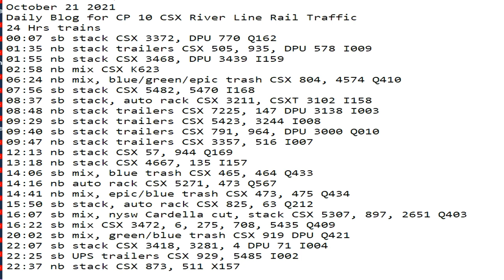October 21 2021 24 Hrs CSX Trains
24 Hrs trains
00:07 sb stack CSX 3372, DPU 770 Q162
01:35 nb stack trailers CSX 505, 935, DPU 578 I009
01:55 nb stack CSX 3468, DPU 3439 I159
02:58 nb mix CSX K623
06:24 nb mix, blue/green/epic trash CSX 804, 4574 Q410
07:56 sb stack CSX 5482, 5470 I168
08:37 sb stack, auto rack CSX 3211, CSXT 3102 I158
08:48 nb stack trailers CSX 7225, 147 DPU 3138 I003
09:29 sb stack trailers CSX 5423, 3244 I008
09:40 sb stack trailers CSX 791, 964, DPU 3000 Q010
09:47 nb stack trailers CSX 3357, 516 I007
12:13 nb stack CSX 57, 944 Q169
13:18 nb stack CSX 4667, 135 I157
14:06 sb mix, blue trash CSX 465, 464 Q433
14:16 nb auto rack CSX 5271, 473 Q567
14:41 nb mix, epic/blue trash CSX 473, 475 Q434
15:50 sb stack, auto rack CSX 825, 63 Q212
16:07 sb mix, nysw Cardella cut, stack CSX 5307, 897, 2651 Q403
16:22 sb mix CSX 3472, 6, 275, 708, 5435 Q409
20:02 sb mix, green/blue trash CSX 919 DPU Q421
22:07 sb stack CSX 3418, 3281, 4 DPU 71 I004
22:25 sb UPS trailers CSX 929, 5485 I002
22:37 nb stack CSX 873, 511 X157